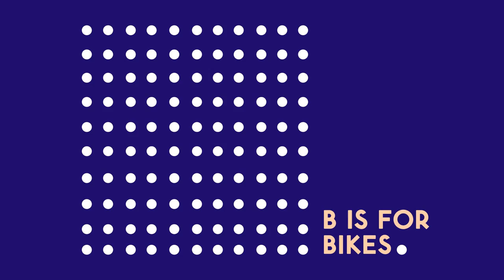B is for BIKES! Omaha, Nebraska Oct 7, 2016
I rode my bike in a large-scale happening. B is for BIKES! brings us the iconic work "Eine Brise (A Breeze): A Fleeting Action for 111 Bicyclists" by renowned composer Mauricio Kagel. Presented by The New Philharmonic and supported by Omaha Creative Institute's Omaha Gives! Back Grant. The performance was Friday, October 7, 2016 during Benson First Friday on Maple St. between 60th Ave and 62nd St.

B is for BIKES! Facebook Event